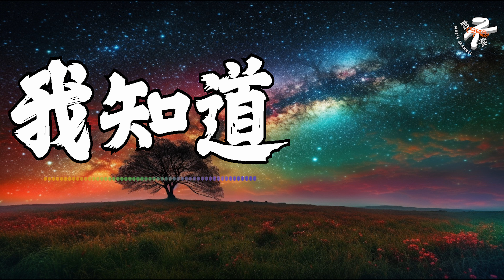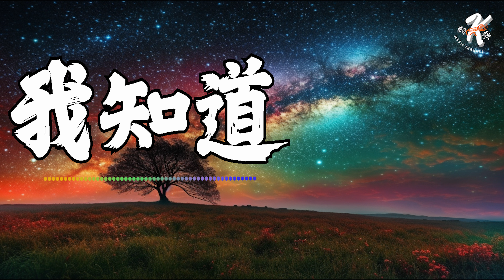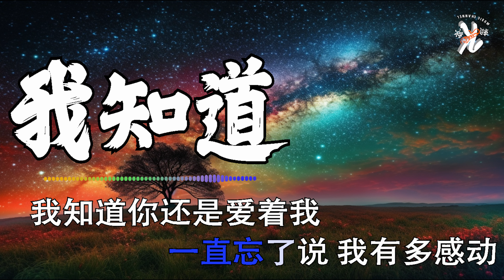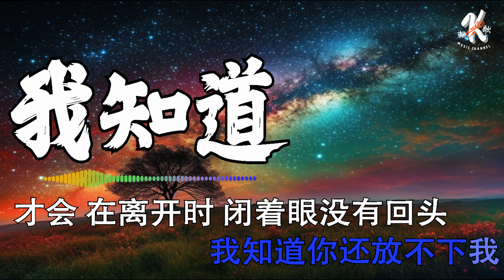我知道 - WiFi歪歪 🤎【KTV歌词】🤎 Wo Zhi Dao Lyrics 歌词【我知道你还是爱着我虽然 分开的理由 我们都已接受 我知道你还放不下我】【动态歌词】【赖K歌】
【KARAOKE】🤎 我知道 - WiFi歪歪 🤎 Wo Zhi Dao Lyrics 歌词【我知道你还是爱着我虽然 分开的理由 我们都已接受 我知道你还放不下我】【动态歌词】【赖K歌】
如果有好歌要推荐给我，可以写在留言区哦！别忘了点赞，订阅还有分享给您身边的朋友哦！

《我知道》

我知道你还是爱着我
虽然 分开的理由 我们都已接受

从来没想过 不能再和你牵手
委屈时候没有你 陪着我心痛
一切都是我 太过骄纵 以为你会懂
一直忘了说 我有多感动

你知道我会有多难过
所以 即使到最后 还微笑着要我加油

我知道你还放不下我
才会 在离开时 闭着眼没有回头
我们都知道彼此心中
其实 这份爱没停过

一切都是我 太过娇纵 以为你会懂

曾经完整幸福的梦 在脑海里头
我多希望你 还在我左右

答应你 我会好好过
不让 这些眼泪白流